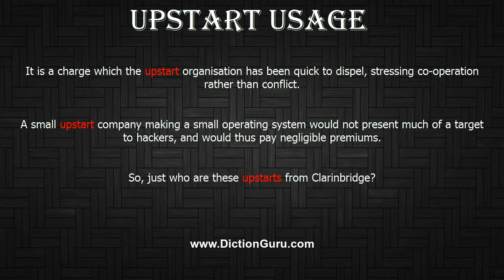How to Pronounce upstart with Meaning, Phonetic, Synonyms and Sentence Examples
This video shows pronunciation of upstart in a sentence, upstart meaning, upstart definition, upstart phonetic, upstart synonym and upstart example

upstart Definition/Meaning : a gymnastic exercise performed starting from a position with the legs over the upper body and moving to an erect position by arching the back and swinging the legs out and down while forcing the chest upright
upstart Phonetic : ' pst :t
upstart Synonyms : parvenu, parvenue, arriviste, nouveau riche, vulgarian
upstart Examples :
It is a charge which the upstart organisation has been quick to dispel, stressing co-operation rather than conflict.
A small upstart company making a small operating system would not present much of a target to hackers, and would thus pay negligible premiums.
So, just who are these upstarts from Clarinbridge?